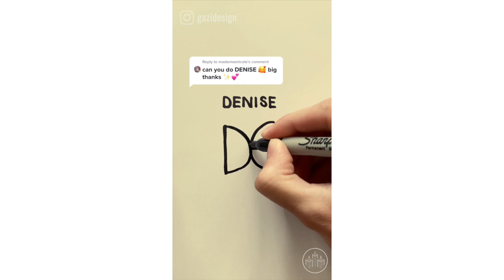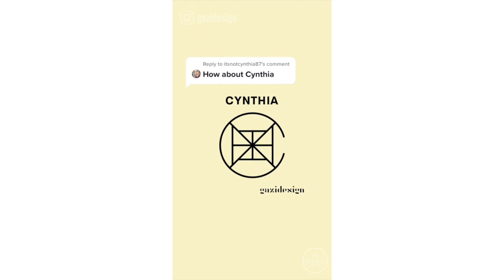Creative Custom Logo Designs by Gazi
Watch Gazi quickly make custom logo designs for his followers ✨🖊

Permission granted by Gazi.

→ FOLLOW Gazi